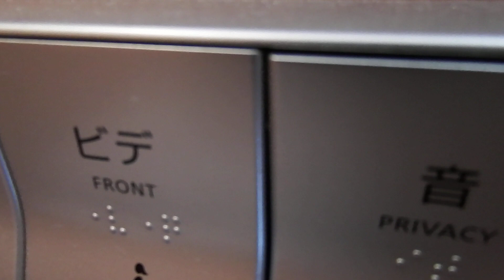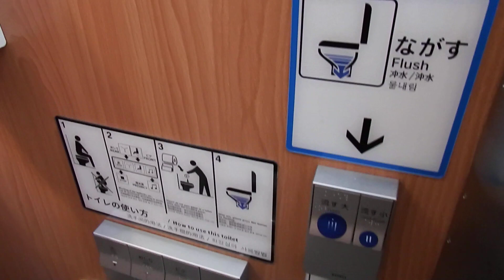【音姫】TOTO ウォシュレット TCF5523型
音ボタンを押すと、約30秒間水の流れる音がします。あなたの放尿、放屁、脱糞音をかき消します。

令和元年10月